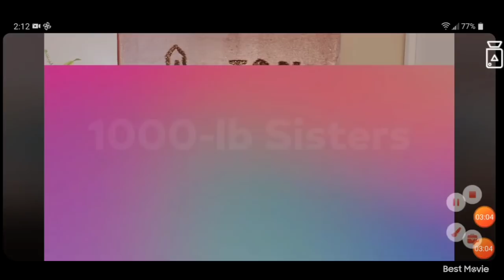date night looks